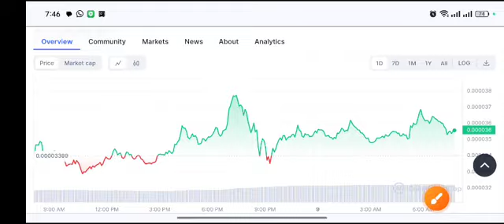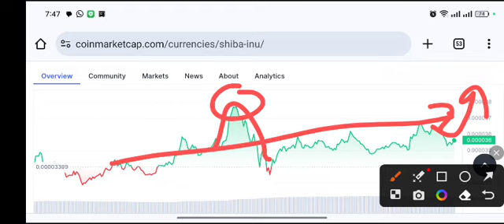Shiba INU Quick Signal! shib Price Prediction